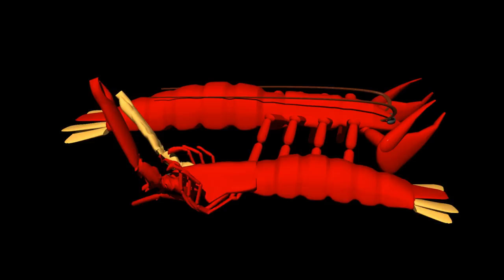I am having a Cray for my B'day